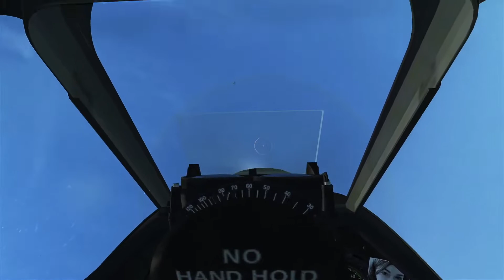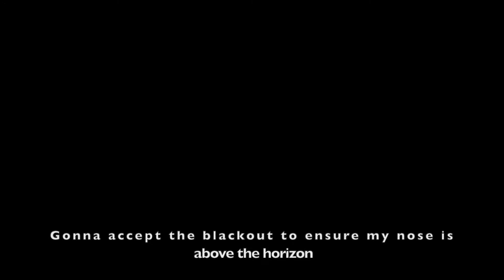P-51 vs. 262 — IL-2 Great Battles VR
Bagged me a 262 on Berloga the other night.

My rig:
Oculus Rift S
i5 8400
GTX 1060 6 GB
16 GB RAM
Thrustmaster T.16000m joystick
Thrustmaster TWCS throttle